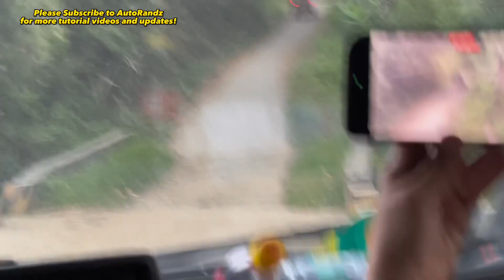KABAYUNAN DRT BULACAN LIGHT TRAIL.